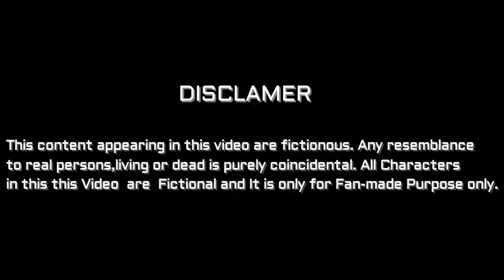Jism 3 - Ek Gaatha (Official Trailer) | Emraan Hashmi | Sunny Leone | Latest Bollywood Movies 2018